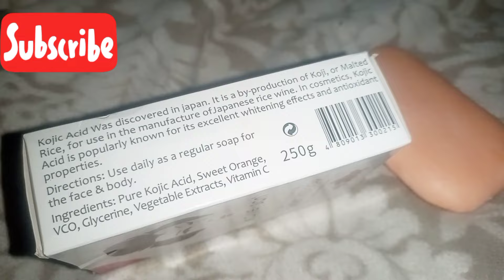BEST REVIEW ON KOJIE SAN SOAP